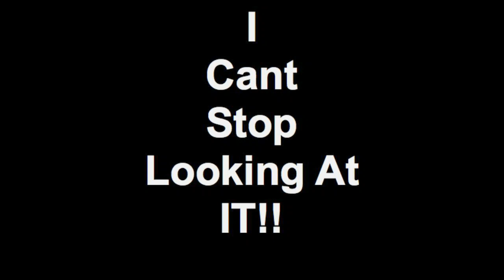I Cant Stop Looking At IT!!!!!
Wednesday 13 cant stop looking at IT...while guitarist Roman Surman *PLEADS* for him to stop!!!